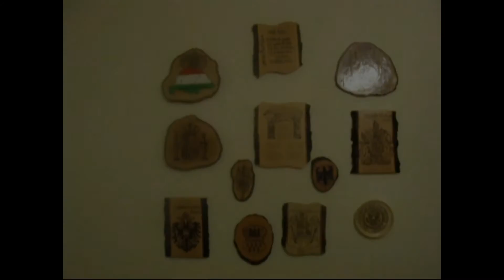Pirogravirozás fára és gravirozás üvegre (HUN)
Fára és üvegre gravirozok !!!